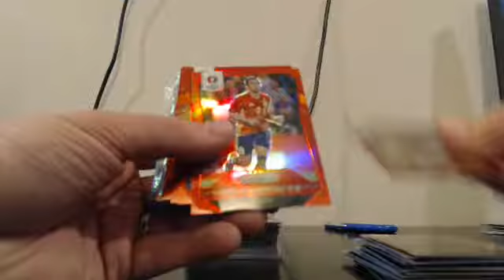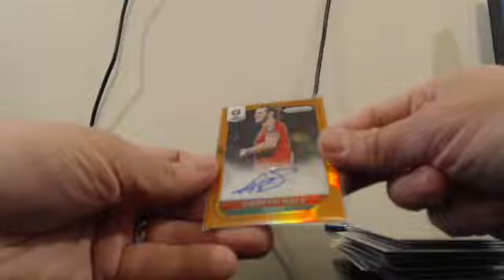2016 Panini Prizm Euro 20 Case Player Break 4-16-17 Case #4 of 20 Recap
2016 Panini Prizm Euro 20 Case Player Break 4-16-17 Case #4 of 20 Recap - Captured Live on Ustream